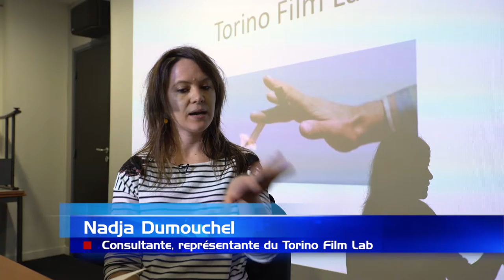RCM2017 sur ATV - 02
Le retour des Rencontres Cinéma Martinique sur votre écran... De télé !

18 mars 2017 : La soirée d'ouverture, Masterclass d'écriture avec Nadja Dumouchel (Torino FilmLab), Animation en partenariat avec Parallel 14 et l'école des Gobelins et projections de "La tortue rouge" et "Relève : histoire d'une création".